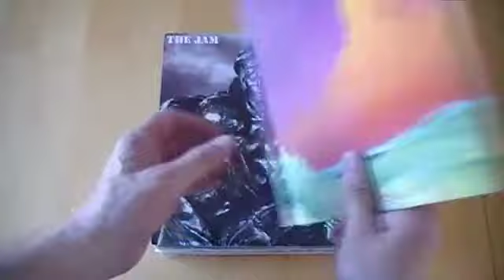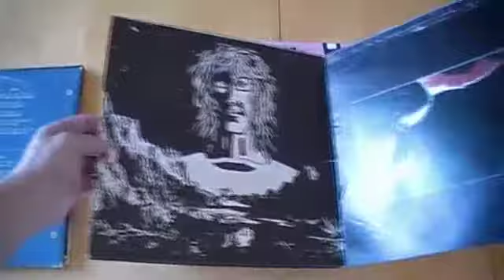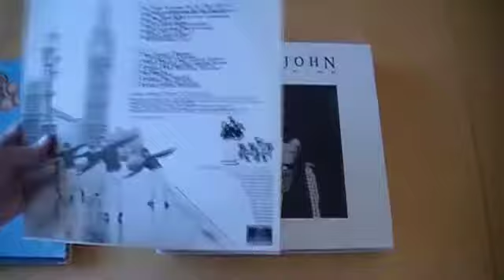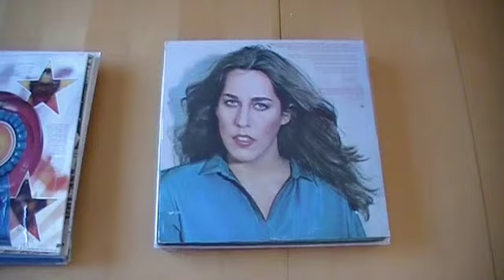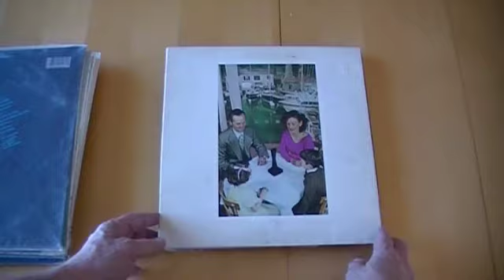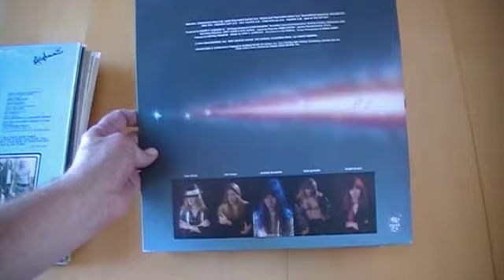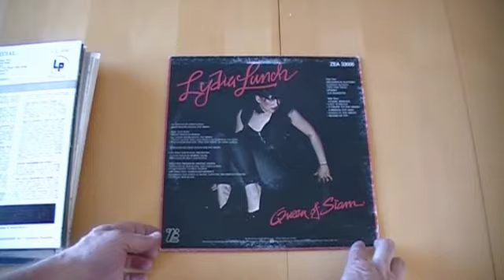Record Collection #88 - Assorted J to L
Assorted LP finds starting with letters J to L